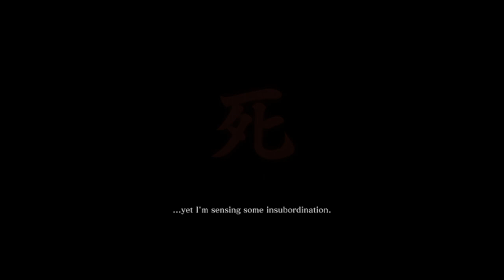Sekiro Shadows Die Twice pt12